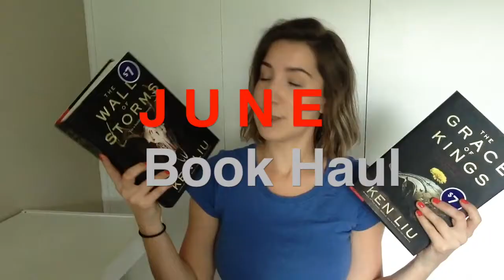AWESOME June Book Haul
Here is my book haul for the month of June! There were some awesome bookish finds this month that made me super happy!!

Books Mentioned:
The Grace of Kings by Ken Liu
The Wall of Storms by Ken Liu
Heirs of the Motherland by Judith Pella
We by Yevgeny Zamyatin
Hospital Station by James White
Downward to the Earthy by Robert Silverberg